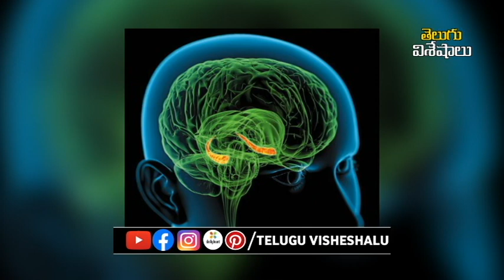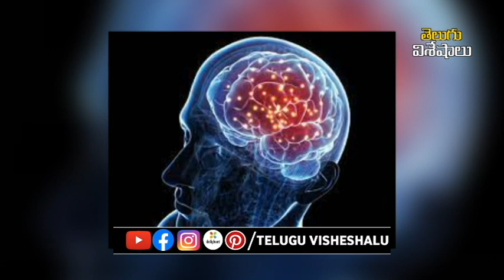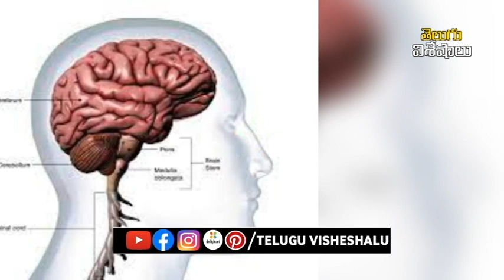Do you know that your Brain has a “Delete” button? | మన మెదడులో డిలీట్ బటన్ ఉంటుందని మీకు తెలుసా?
Let us now know the details of how we are able to get information about new things through the brain.According to neuroscience there is a neuro circuit in the brain, the more you use it the stronger it becomes.

There is also a saying that only humans or animals become perfect (practice makes perfect) through practice.When we begin to learn a language or tool, we must practice or practice it repeatedly, in the same way, the neuro circuits in our brain also become stronger after repeated use.

Learning ability is enhanced by strengthening the formation of neural connections. More importantly.We have the ability to forget old things or even past events over time. This is called synaptic pruning.

You can increase synaptic connections between neurons in the brain.Glial cells act like gardeners to your brain. They work to accelerate signals between neurons.But other glial cells remove waste. Some of the tissues in your brain are called "microglial cells".
They cut off your synaptic connections. Improperly used synaptic connections are identified and bound with protein, etc.When the microglial cells detect the mark, they bind to the protein and destroy it. This is the process of sorting or removal.Because of this you will be able to learn new things and remember.
The brain is an important part of the body in every living thing. The most developed organ is the brain. It weighs 1350 to 1400 grams.
The human brain consists of three parts - the anterior brain, the midbrain and the posterior brain.The anterior brain is called the progenyfalan.Regulates metabolic and reproductive function. Regulates visual acuity.The midbrain is called the mesenchyme.
It is used to transmit visual and auditory sensations to the brain.The posterior brain is called the rhombus phallon.It maintains all kinds of bodily movements in the body
*Editor:Anand*
 *Publish:Swapna*
 *Pid: 1920040*